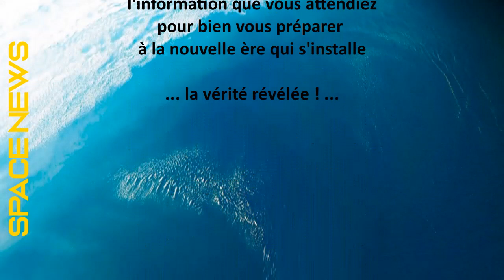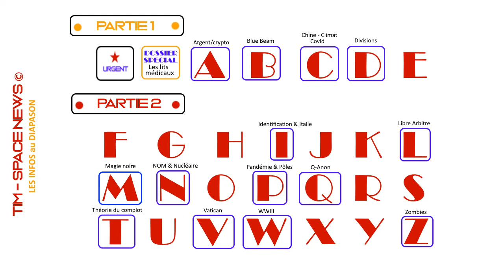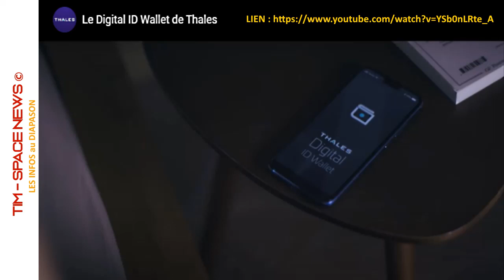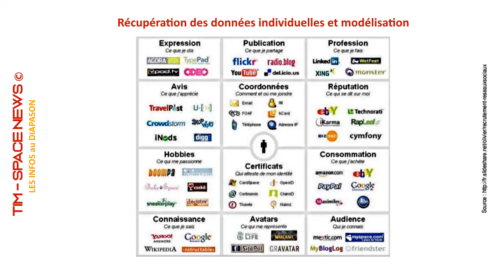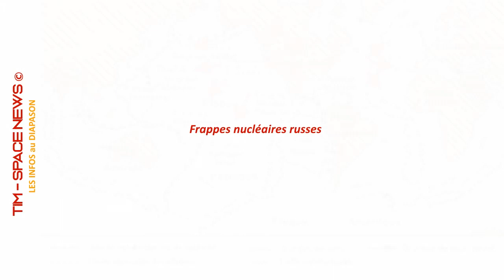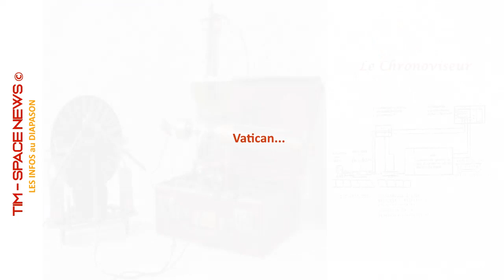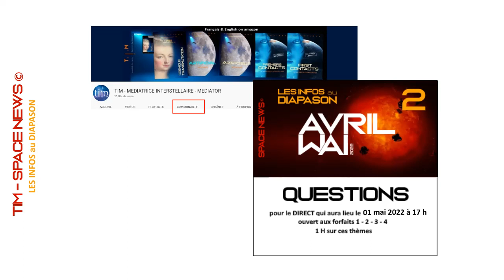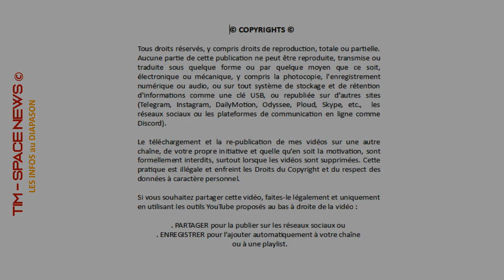TIM 2022-41👽 LES INFOS AU DIAPASON 👽 ● AVRIL 2022 - Partie 2 ●